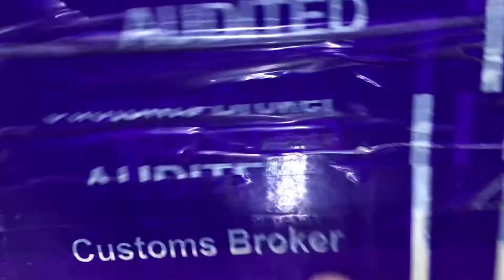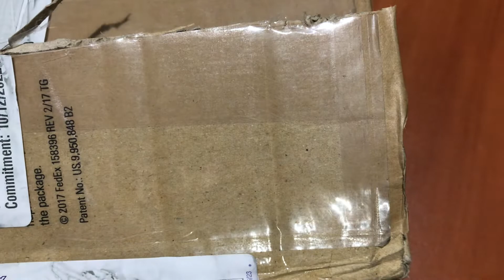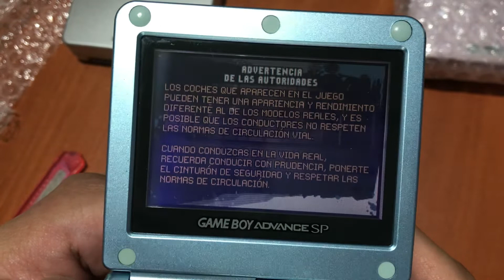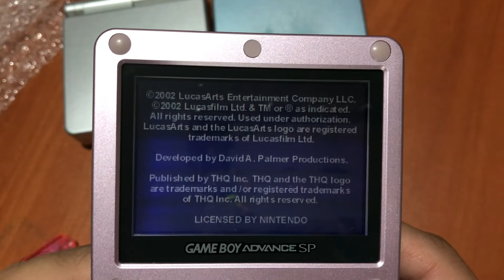Unboxing nocturno sorpresa en jueves! Directo de Japón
Acompáñame a ver el contenido de la caja